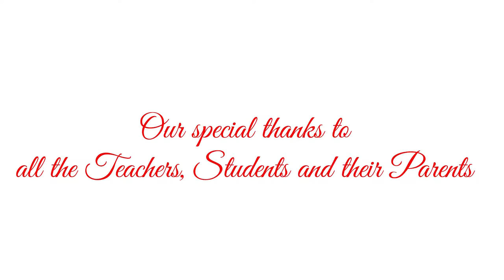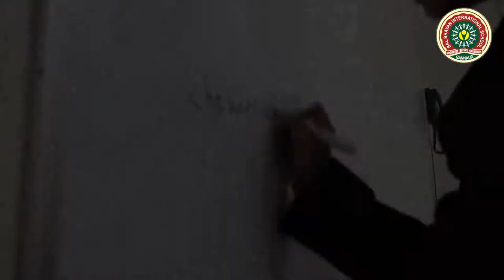Ye Hai Bal Bhavan (Instrumental)